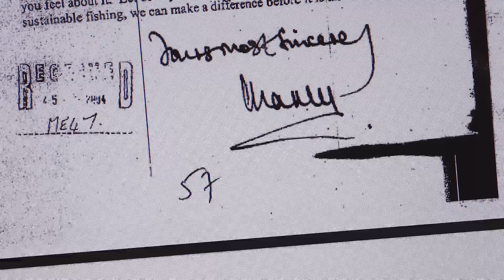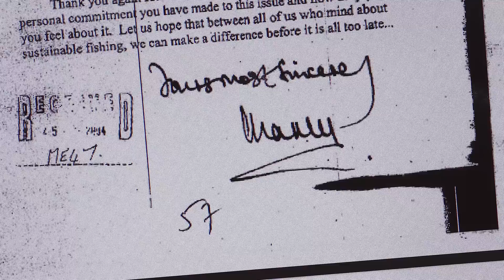El Príncipe Carlos Acaba De Recibir Una Inseperada Advertencia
¿Qué opinión metió recientemente al Príncipe Carlos en un lío? ¿Y por qué es un problema grande? ¿Cómo podrían cambiar las cosas cuando se convierta en rey? Siga viendo para analizar sus errores reales.

La familia real británica asiste a cientos de compromisos oficiales cada año, y sus obligaciones van desde el apoyo a organizaciones benéficas hasta representar al Reino Unido en eventos.

En el caso de la Reina Isabel II, estos compromisos incluyen la "aprobación de proyectos de ley" en el Parlamento. Estos deberes reales pueden desdibujar la línea entre lo que la realeza debe y no debe hacer. Como señala el sitio web oficial de la familia real, la monarquía desempeña un papel importante en la cultura británica. Pero su poder es mínimo al tratarse de política.

Express señala que los miembros de la realeza deben seguir reglas estrictas para no sobrepasar los límites. Pero parece que el Príncipe Carlos, que es el primero en la línea de sucesión al trono, tuvo un pequeño desliz. Tras la celebración del Jubileo de Platino de la reina, Carlos se metió en un lío por opinar sobre política.

Carlos y su esposa, Camilla, se preparan para visitar Ruanda con motivo de la Reunión de Jefes de Gobierno de la Mancomunidad de Naciones. The Associated Press informó que, antes de su viaje, el futuro rey fue "acusado de entrometerse" al hablar sobre el plan del Reino Unido de deportar a los solicitantes de asilo ruandeses. Tradicionalmente, se espera que los miembros de la realeza se mantengan neutrales en asuntos políticos y se les prohíbe influir en las decisiones del gobierno. Pero una fuente dijo a The Times que el príncipe presuntamente calificó el plan de deportación de "espantoso" y expresó su decepción al respecto.

Aun así, y aunque al parecer Carlos hizo sus comentarios durante una conversación privada, se le critica por comentar asuntos del gobierno. Nigel Farage, fundador del Partido del Brexit, criticó al príncipe en Twitter, escribiendo,

"A menos que el Príncipe Carlos quiera destruir la monarquía, será mejor que se calle rápido".

Otro miembro del gabinete no identificado respondió diciendo a The Times,

"El Príncipe Carlos es un adorno para nuestra vida pública, pero eso dejará de ser encantador si intenta comportarse de la misma manera cuando sea rey".

Clarence House, la residencia oficial de Carlos, emitió un comunicado a raíz de esta cadena de acontecimientos, en el que afirmaba,

"No comentaremos las presuntas conversaciones privadas anónimas con el Príncipe de Gales, salvo para reafirmar que sigue siendo políticamente neutral".

Pero no es la primera vez que Carlos se pronuncia sobre cuestiones políticas. En el 2015, se hicieron públicas cartas del 2004 al 2005 entre Carlos y el entonces primer ministro Tony Blair y otros políticos. En ellas se incluía la opinión de Carlos sobre una serie de temas políticos, como la guerra de Irak, la medicina herbaria y la conveniencia de proteger a determinados animales.

Las cartas se conocieron como los "memorándums de la araña negra" por la escritura en espiral de Carlos. The Guardian dijo que algunos pensaban que las cartas eran un claro ejemplo de que el príncipe violaba la neutralidad política. Pero tras su publicación, no hubo un gran recuento sobre ellas, y su oficina dijo que el príncipe tenía "derecho a comunicarse en privado".

Más recientemente, Carlos fue objeto de críticas por opinar sobre el cambio climático. Según CNBC, en la Conferencia de las Naciones Unidas sobre el Cambio Climático del 2021, el heredero al trono habló de los peligros de la pérdida de biodiversidad y del cambio climático. Express informó que Farage encontró fallos en la "patada verde" del príncipe, y dijo que Carlos podría tener razón, pero que no le correspondía tratar de influir en la legislación.

Una vez que el Príncipe Carlos se convierta en rey, es muy posible que ya no salgan a la luz sus opiniones políticas. En una entrevista con BBC con motivo de su septuagésimo cumpleaños, Carlos señaló la diferencia entre ser soberano y ser heredero, diciendo,

Cuando se le preguntó específicamente sobre lo que algunos consideran una intromisión política, dijo: "No soy tan estúpido" para seguir haciéndolo cuando sea rey.

Carlos no es el primer miembro de la realeza que es criticado por emitir opiniones políticas, por supuesto. En un discurso del 2019, la reina señaló que esperaba que la gente pudiera trabajar para encontrar un terreno común, lo que algunos tomaron como una opinión política sobre el Brexit. Y en el 2014, dijo a alguien antes del referéndum de independencia de Escocia,

"Espero que la gente piense muy cuidadosamente sobre el futuro".

The Independent señaló que algunos también vieron en eso una forma sutil de compartir su apoyo a que Escocia siga formando parte del Reino Unido.